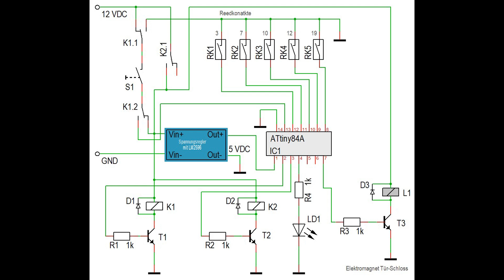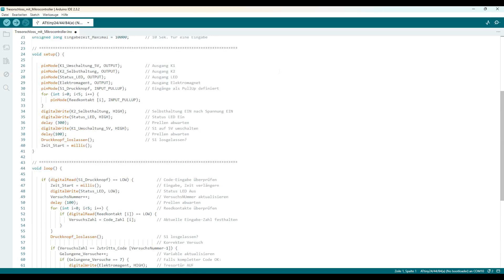Türschloss mit Mikrocontroller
Türschloss mit Mikrocontroller: Eine Schaltung mit ATtiny84A, Reedschaltern und einem elektromagnetischen Schloss.